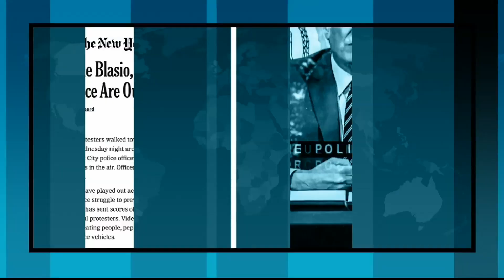Rep. Mikie Sherrill (D-NJ) on Trump's Response to the Protests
New Jersey Congresswoman Mikie Sherrill (D-NJ) discusses General Mattis and other military brass speaking out about President Trump’s use of U.S. troops to clear Black Lives Matter protestors.